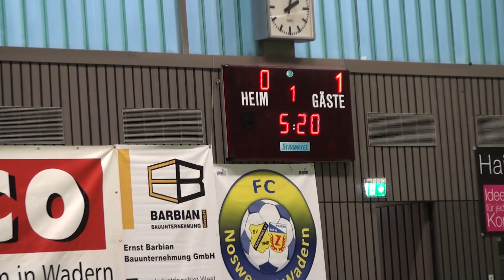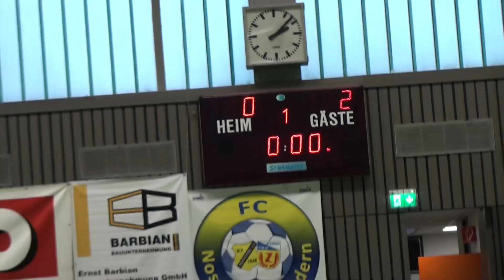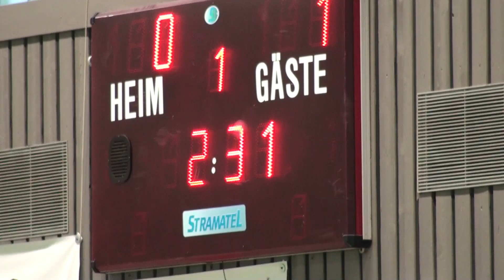12. Haco-Jugendhallenturnier auf Kunstrasen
Die F-Jugend des SV Weiskirchen Konfeld beteilgte sich erfolgreich am tollen Haco-Jugendhallenturnier auf Kunstrasen.